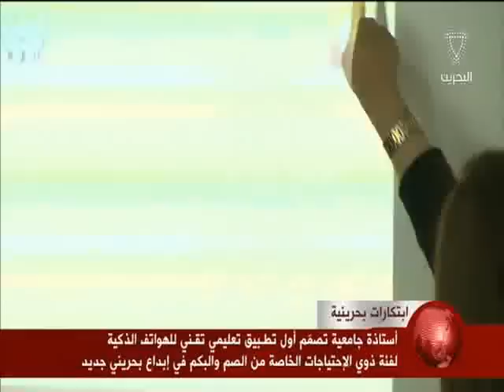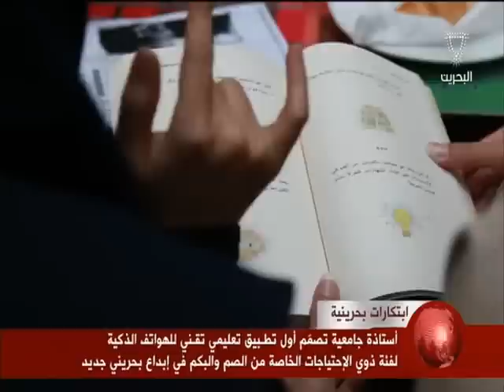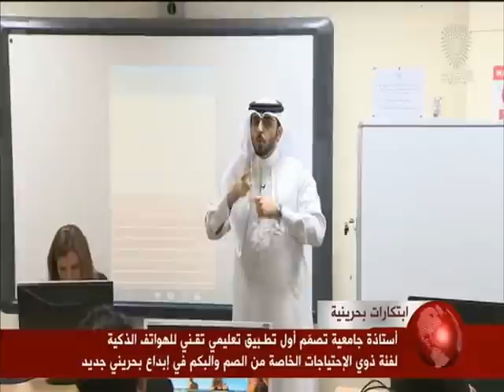البحرين: تقرير: أستاذة جامعية تصمم أول تطبيق تعليمي تقني للهواتف الذكية لفئة ذوي الإحتياجات الخاصة